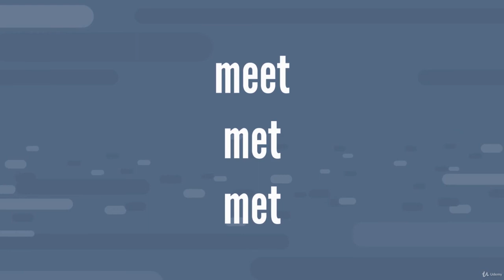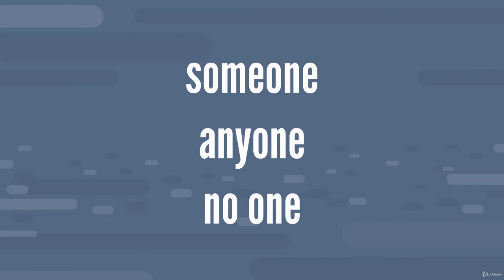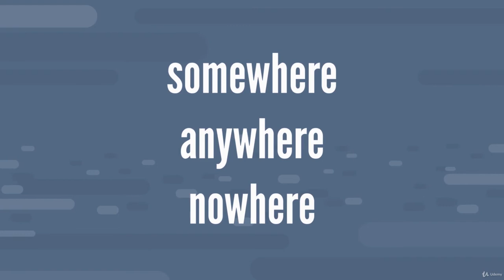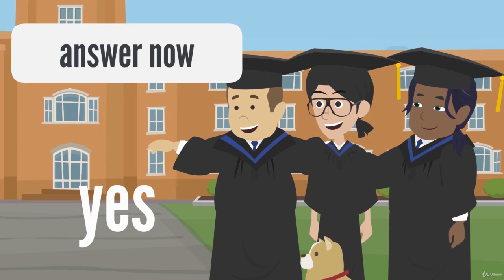009 TutFlix io 9 intensive speaking lesson 4 00 50 42